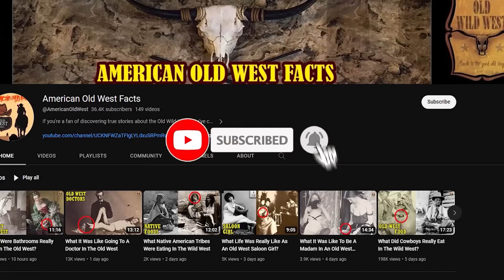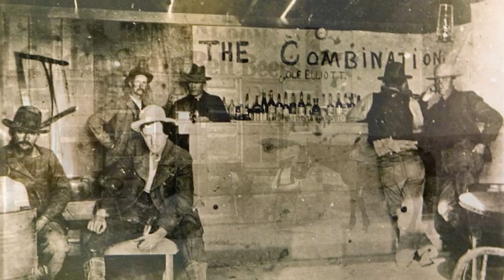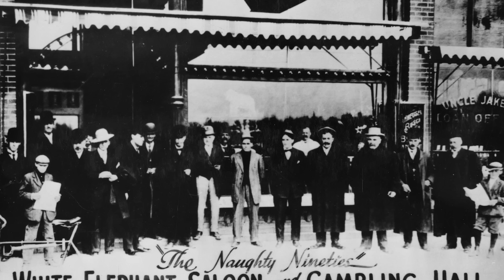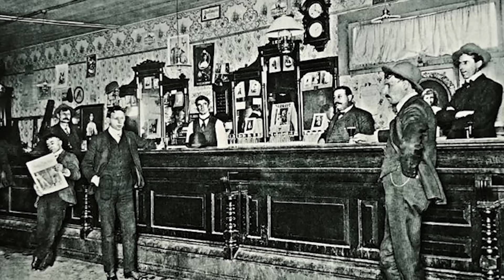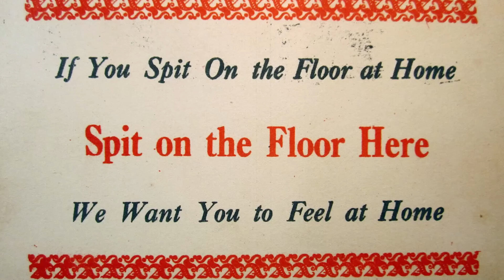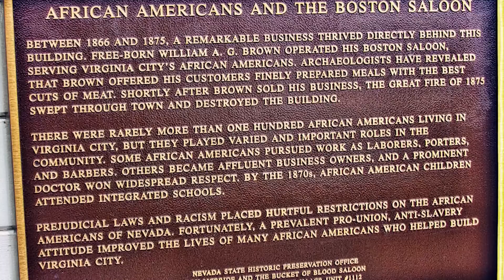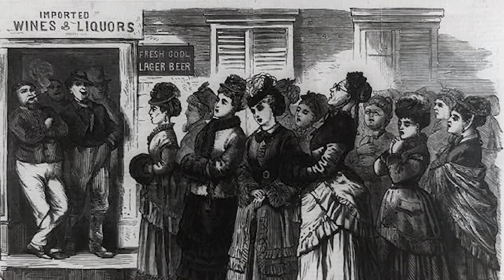Saloons Of The Wild West | American Old West Facts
Popular depictions of Wild West saloons have often portrayed them as hubs of vice and violence. These establishments were a common sight in the American frontier, found in small encampments and burgeoning towns alike.
Functioning as information hubs, houses of companionship, and refuge points amid isolation and loneliness, these saloons played a vital role in the frontier lifestyle.
Beyond mere recreation, saloons offered a means of sustenance, even offering a chance at wealth and prosperity on the frontier.
The reality of historical Western saloons aligns with the anticipated imagery: gathering places for men interested in drinking, gambling, and an overall good time. However, the instances of gunfights were less frequent than often imagined, and the variety of experiences was considerably more extensive.
- Saloons Were For Socializing, Not Gunfights.
In contrast to the portrayals of saloons in popular media, these drinking establishments primarily served as havens for conversation and solace in the midst of the solitude that marked life on the American frontier. Young men, toiling as farm laborers, railroad workers, or miners, sought out saloons as vital social outlets...
- Saloons Became Major Investment Opportunities.
Establishing a saloon in certain locales, such as mining camps, individuals only needed a tent, a handful of seats and tables, and a supply of liquor...
- Saloons Acted As The Center Of Newly Founded Boom Towns.
As one of the first establishments to pop up in a frontier settlement, saloons undertook a multitude of roles. They stood as focal points for drinking, socializing, and unwinding, often became the focal point of an entire camp or town...
- Saloons Across The West Were Not As Ornate As Hollywood Films Suggest.
Saloons often commenced as modest structures, essentially a wooden framework draped with canvas—an improvised shelter beneath which men could engage in drinking, conversation, and games of chance...
- Women Who Weren't Working Girls Or Barmaids...
Women fulfilled two primary roles within saloons: purveyors of alcohol and purveyors of companionship...
- Bartenders Were Highly Esteemed At Saloons.
Bartenders at saloons were often the owners of an establishment, serving as security guard, drink provider, and orchestrators of amusement...
- Towels And Spittoons Were Readily Available.
Seating within a saloon diverged from the bar itself, gravitating toward the tables where men gathered for conversation and games of chance...
- Faro Was The Most Popular Way To Gamble, Followed By Poker, Roulette, And Monte.
Faro, a game that gained popularity in 17th and 18th century Europe, was commonly played in saloons throughout the American West...
- Saloons Were Culturally Diverse In Newly Found Towns, But...
- Saloons Became Targets For Social Reformers.
Gambling, alcohol, and violence were common at many saloons. The interplay of the first two often spawned confrontations, with drunken men coming to blows in the wake of a perceived cheat at a gaming table...